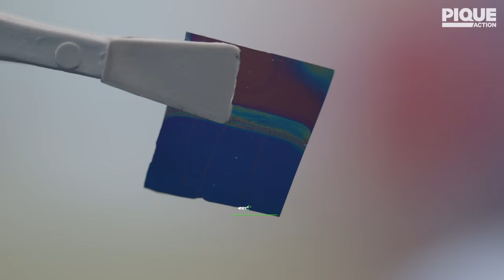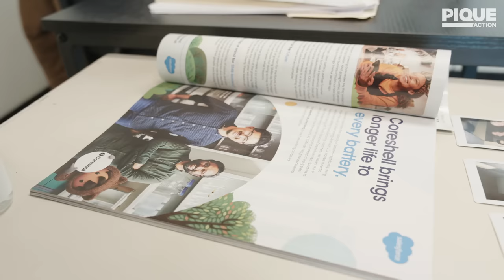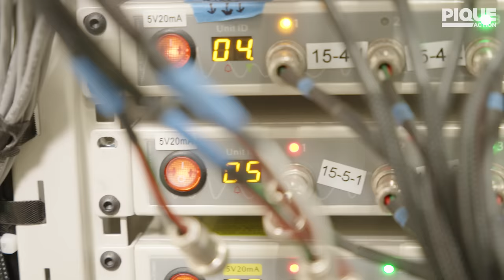Extending the Energy of Batteries | Coreshell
The world can’t wait for better batteries.

Coreshell unlocks the true capacity and economics of batteries to speed up the clean energy transition.